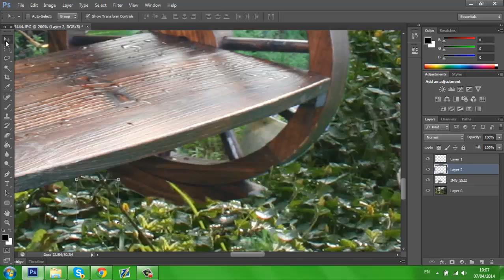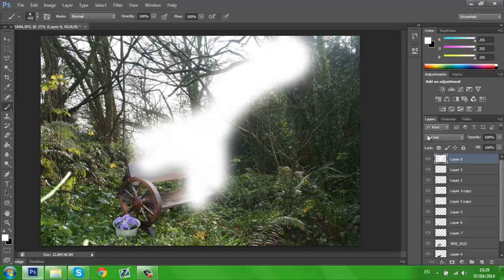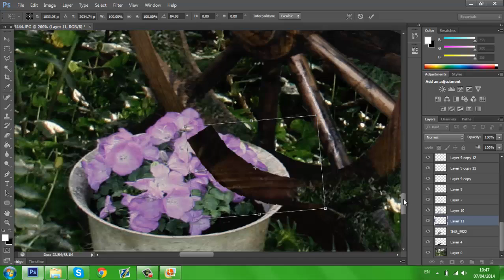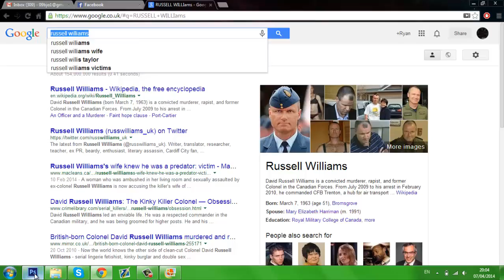R.I.P Russell | Birthday tribute.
Russell passed away in 2006 8 years ago, he was a father to a very close friend of mine and my dads best friend, he always knew what to say and when to make people laugh and this is to contribute to his 47th birthday.

All pictures used in this design i own full rights to.